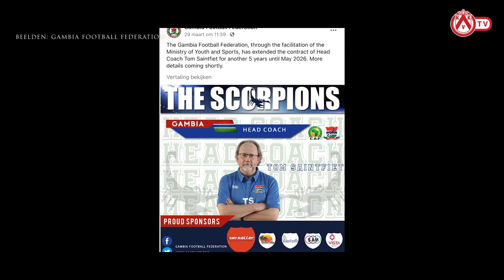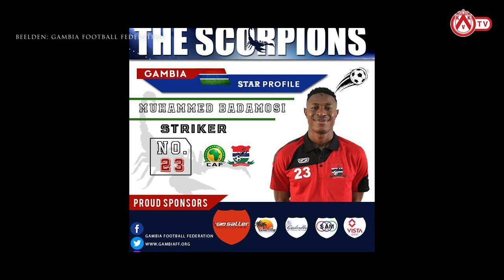KV Kortrijk | Tom Saintfiet over Gambia en Badamosi